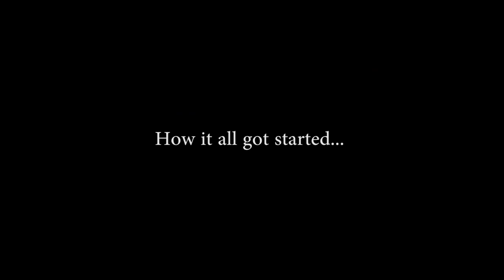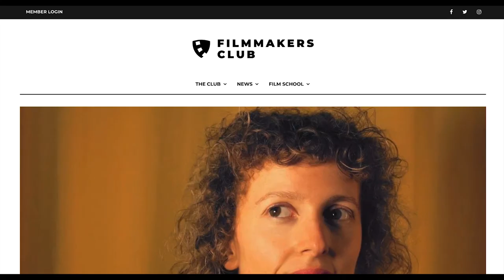The making of 'Oh, coal!' - Mel Brennan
The backstory and behind-the-scenes of making my music video, 'Oh, coal!'. It took nearly 4 months of hard work and dedication to put the whole thing together before the Australian 2019 federal election. Unfortunately, the man depicted in the music video succeeded in winning... Let's hope we have more luck next election.

If you would like to connect further with me and my music, you can follow me on these networks: